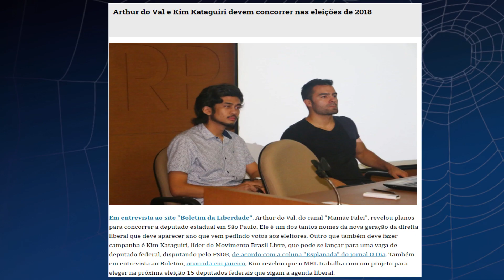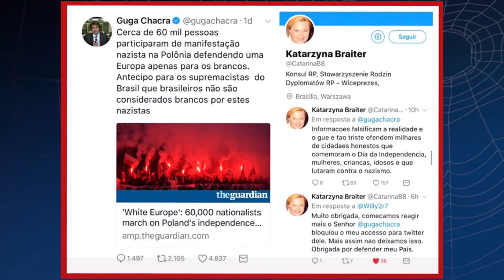SPIDER NEWS #4 - GUGA CHACRA; KIM KATAGUIRI; CORINTHIANS CAMPEÃO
VÍDEO SOBRE A HISTÓRIA DA POLÔNIA

Seja um apoiador:
Apoia.se